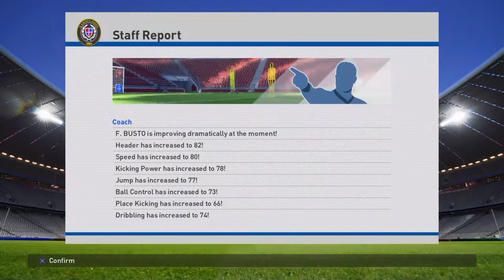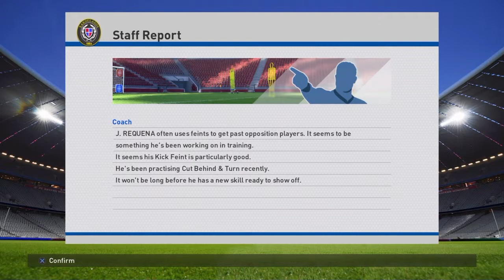PES 2016 Master League Season 2 - Results Matchday 10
Results, tables, transfer news ect.